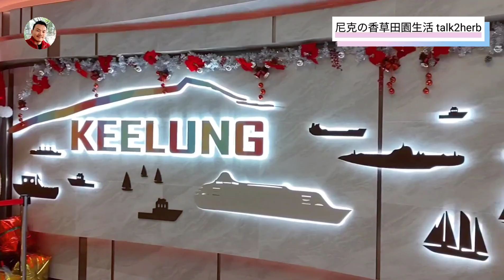聖誕夜｜平安夜｜港都夜雨｜Merry Christmas｜麗都蝶客花園 + 好食城｜基隆港東岸遊客中心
基隆港東岸旅客中心
二樓：好食城 Great Food Town
三樓：麗都蝶客花園